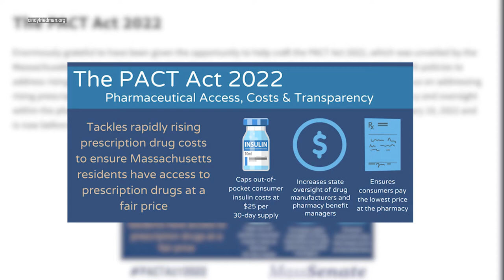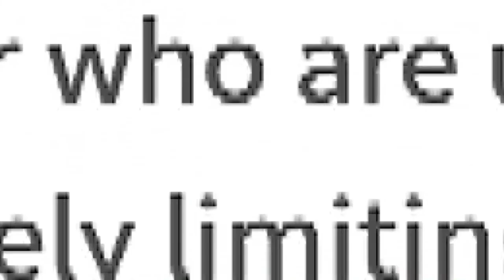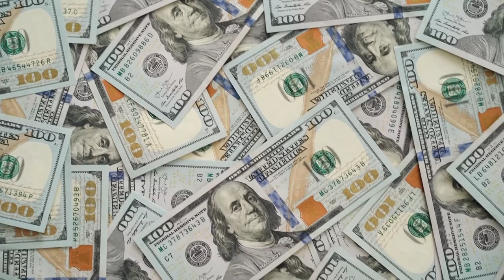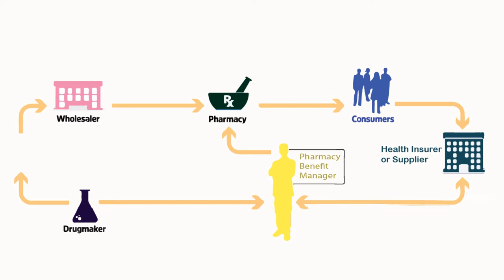Talk of the Town | Cindy Friedman-PACT Pharmaceutical Access, Cost, and Transparency Act March 2022